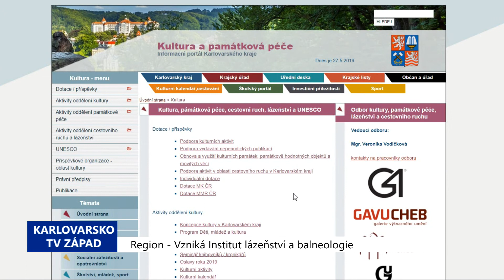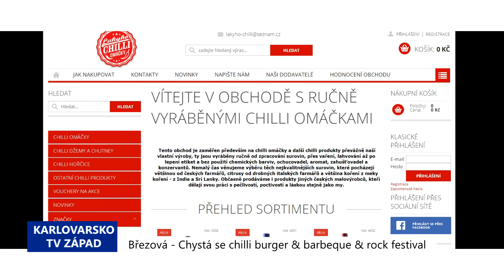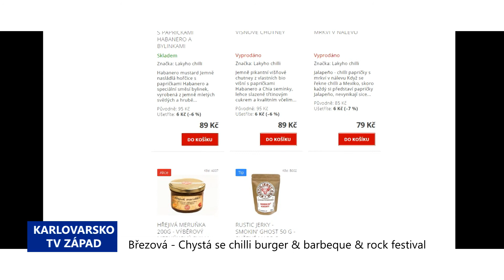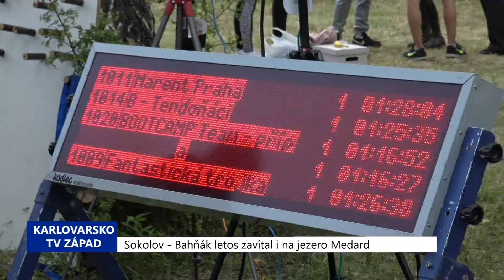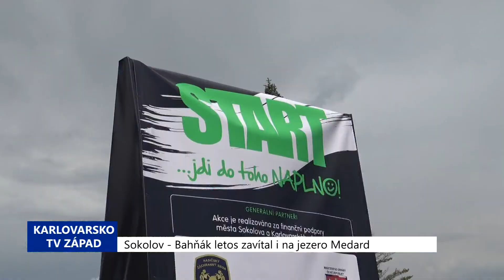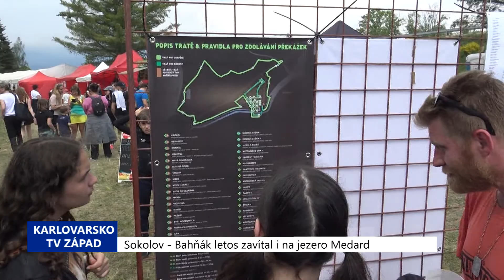Karlovarský kraj: Zprávy 22. týdne 2019 (TV Západ)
1. Kraj: Vzniká Institut lázeňství a balneologie (TV Západ)
2. Cheb: Město varuje před riziky odpojení od centrálního tepla (TV Západ)
3. Březová: Chystá se chilli burger & barbeque & rock festival (TV Západ)
4. Sokolov: Bahňák letos zavítal i na jezero Medard (TV Západ)